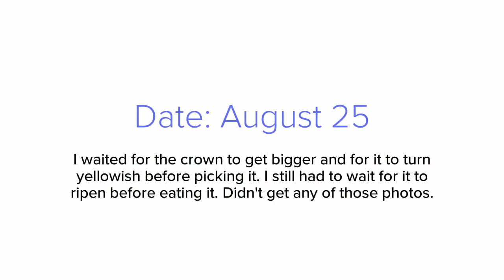14th pineapple vlog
Documenting the growth of our pineapples.